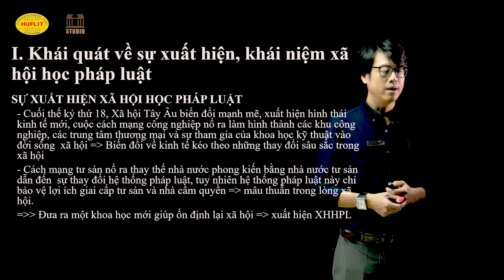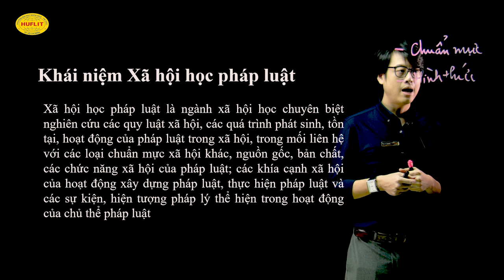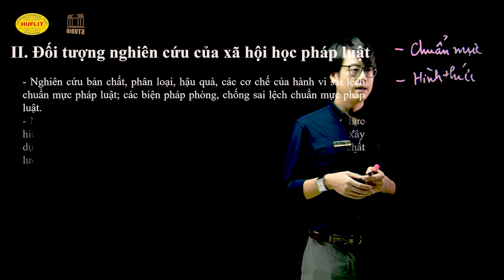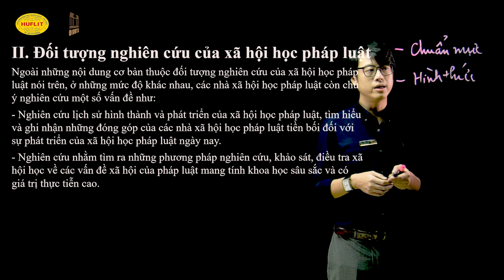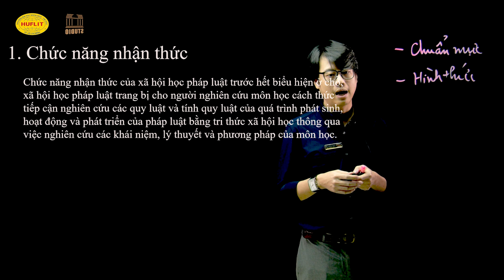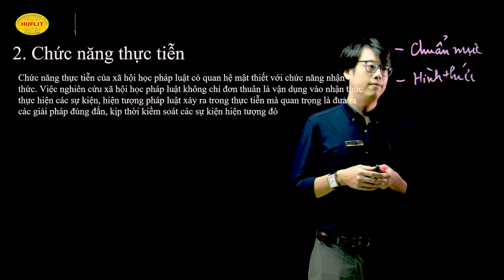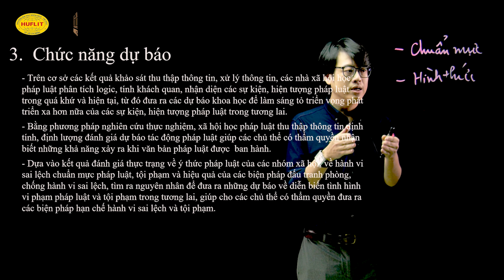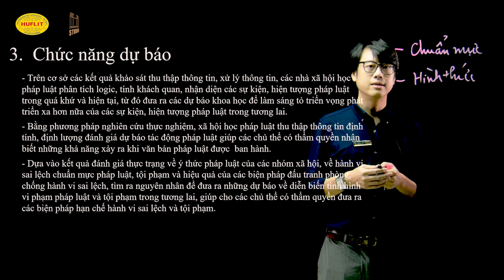Xã Hội Học Phát Luật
ThS. Phạm Hoàng Linh, Khoa Luật - HUFLIT